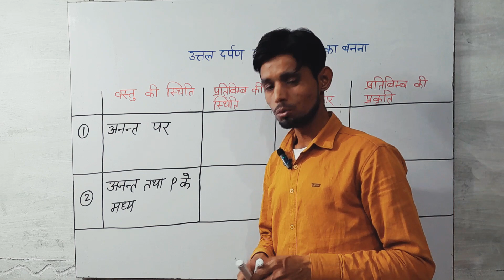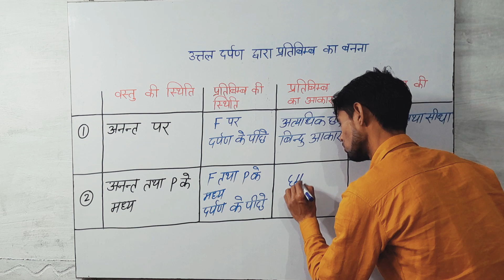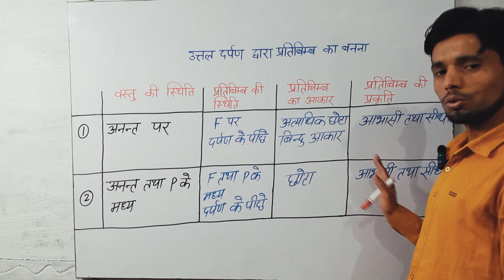Class-10th science|image formation chart by convex mirror|easy to learn|उत्तल दर्पण|प्रतिबिंब चार्ट